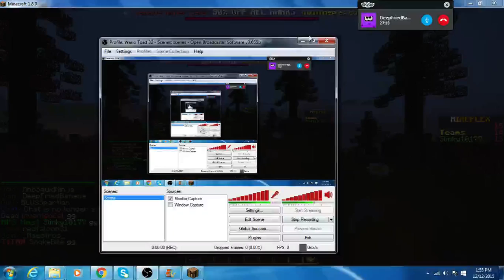Mineplex Olympics Part 2